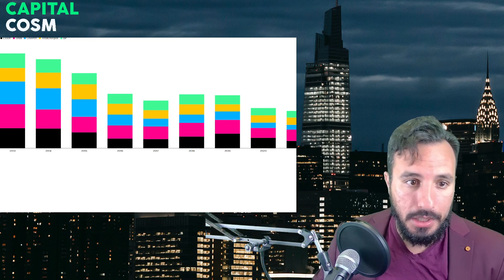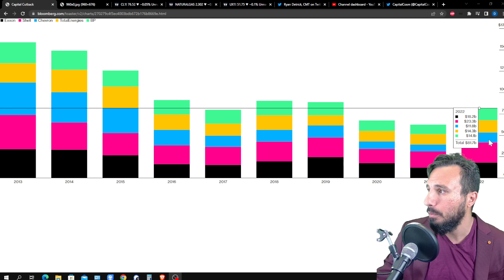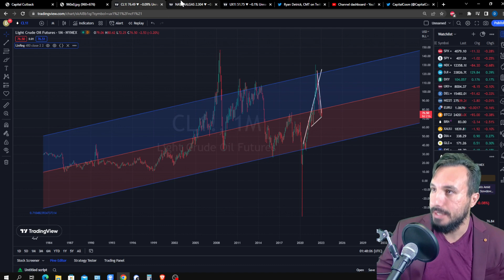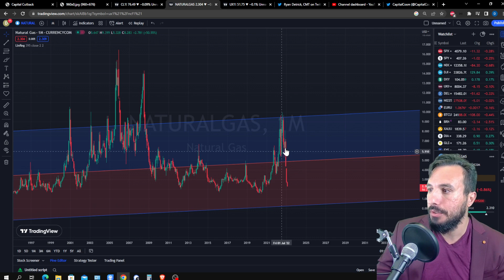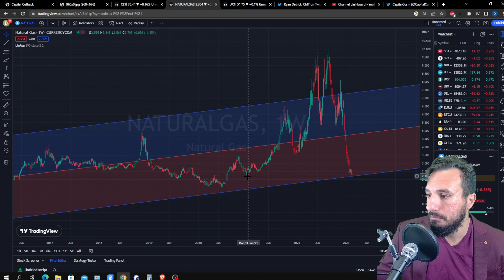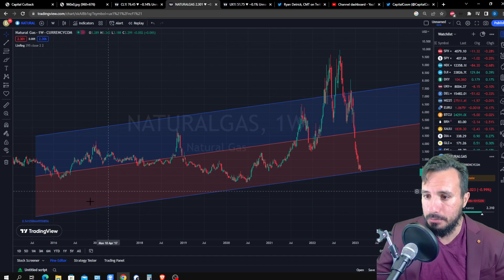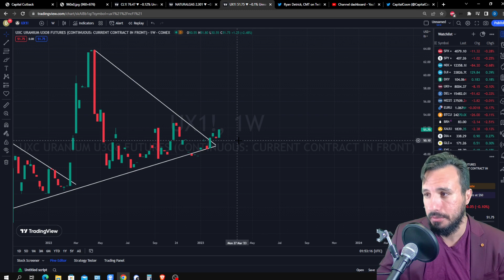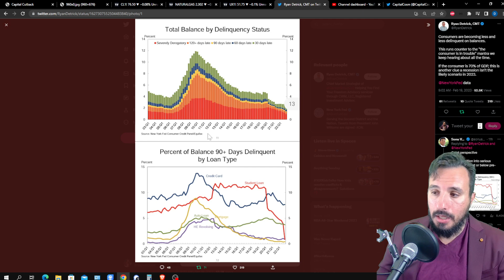🔴 The Energy Crisis is an Opportunity To Grow Your Wealth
Crisis creates opportunity, and the energy crisis is no exception.